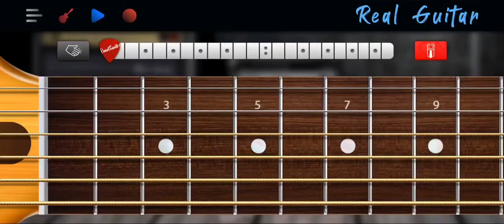Breaking Bad Theme very very easy